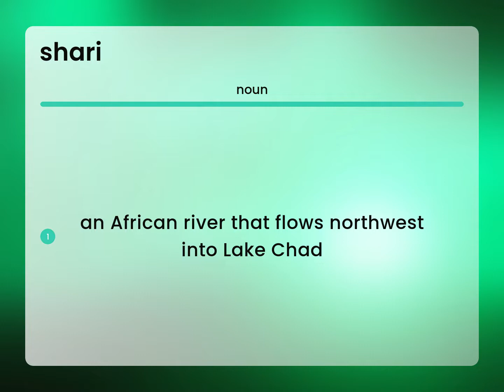Shari — definition of SHARI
What is SHARI definition?